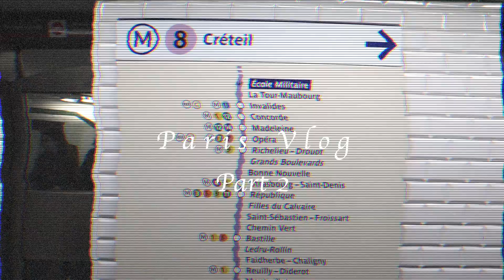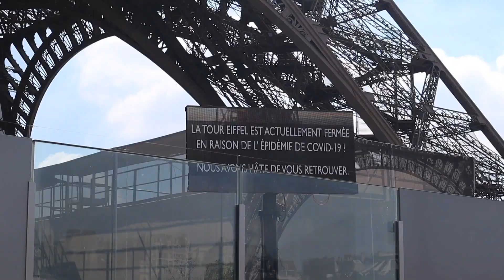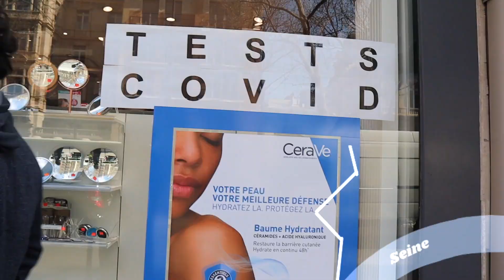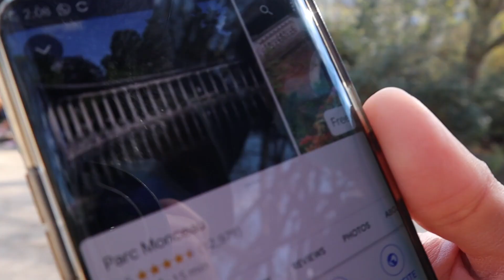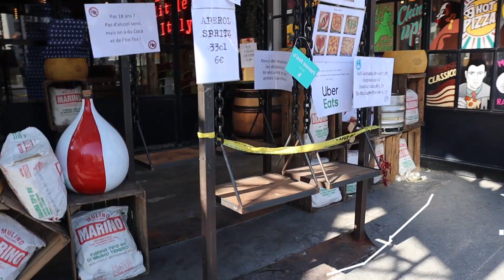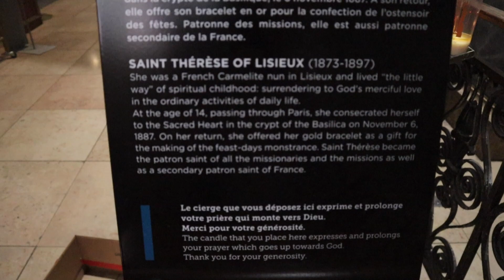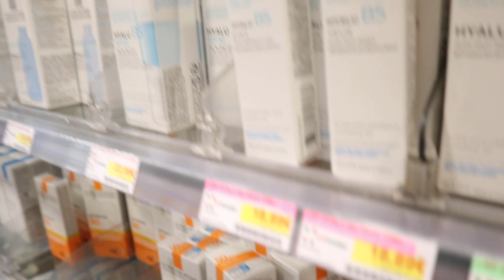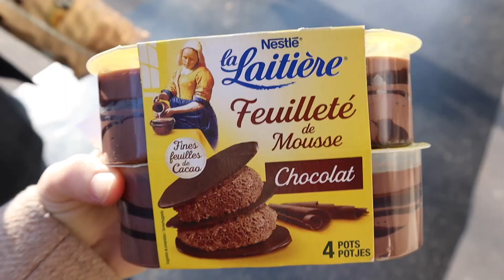Vlog #67 - Spring in Paris 2021 | France Travel Vlog (Eiffel Tower, Arc de Triomphe, Sacre Cœur)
Come travel with me through a day in Paris, France! Hugo and I are lucky that we timed it to walk around on the First Day of Spring 2021! Spring in Paris is so pretty!

In this France Travel Vlog we grab sandwiches and head to the Eiffel Tower to eat them. There are SO MANY DOGS there! It was fun to sit and enjoy the environment. We walk around and eventually head to the Arc de Triomphe. From there, it is through Parc Monceau to get snacks at a French Patisserie - complete with a food review of the croissant and eclair! We venture up to Montmartre and are lucky to get into the Sacre Cœur even though everything else (restaurants, museums, stores) are closed! Here we are graced with a live church choir and spectacular views of Paris!

Then, it's off to the Metro to CityPharma to check out another French pharmacy! CityPharma HAD SO MANY options!!! It was too crowded to say for long so I hope to return later on this trip! On the walk there are so many cute flower shops!

There are plenty of police around again today as Paris is in another lockdown for Covid-19. We manage to time things perfectly and end up going back to the apartment before the 7pm curfew begins. It is a really interesting time to be here studying abroad in France, but fun to document at the same time!